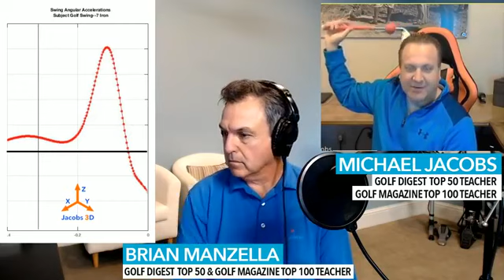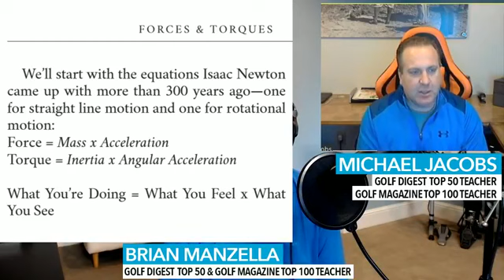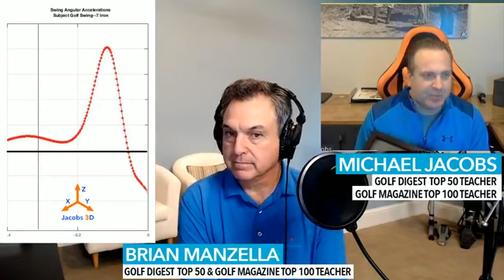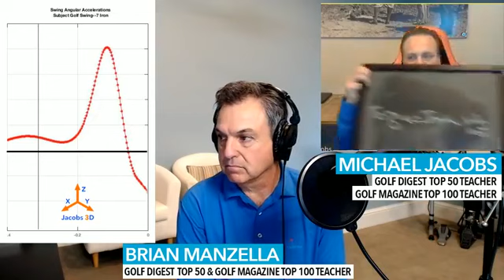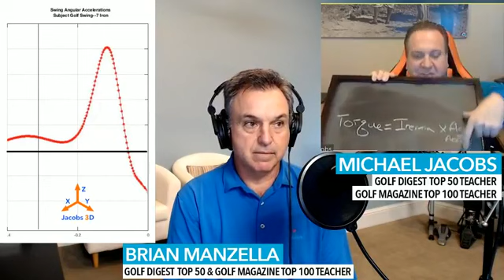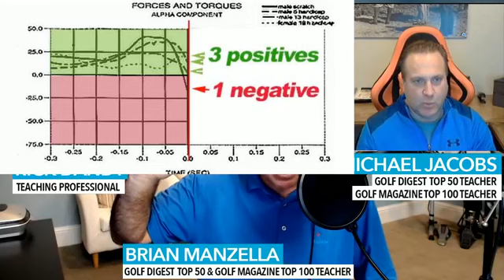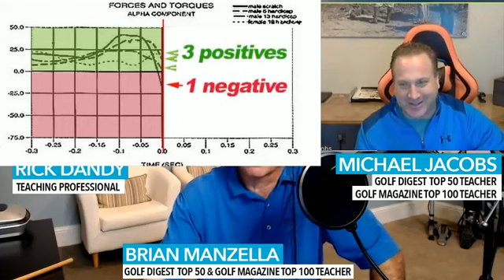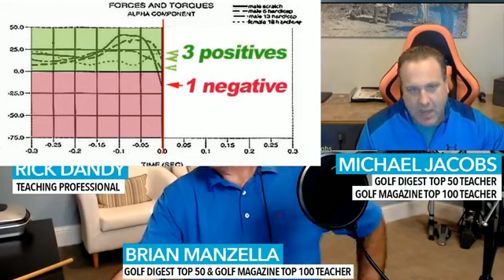Force and Torque Discussion - Manzella Live "Your Swing Signature" Golf Show Season Nine Episode 7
Force and Torque Golf Show - Manzella Live